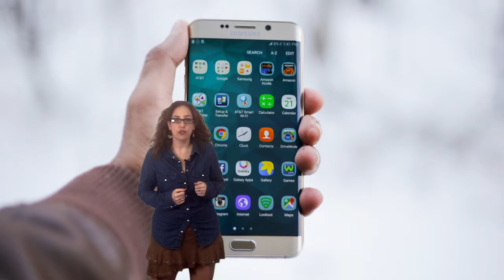Vídeo Unidad 4 - Producto Final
Vídeo de Producto Final de la Unidad 4 de InsigniasMOOC. Edición 2016.